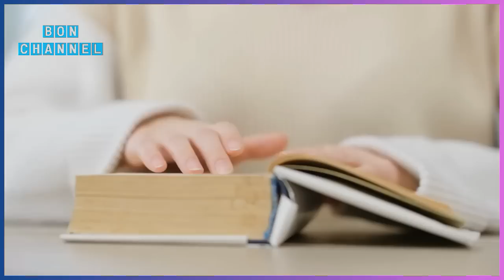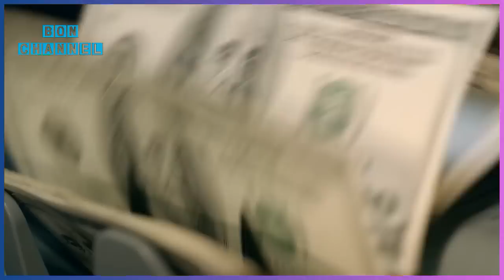အမှိက်ပုံးထဲက စွန့်ပစ်ခံခဲ့ရတဲ့မျက်မမြင်ကလေးကို အမှိက်သိမ်းသမားက ကယ်ပေးခဲ့တယ်။ ၂၃ နှစ်ကြာသွားတဲ့အခါ